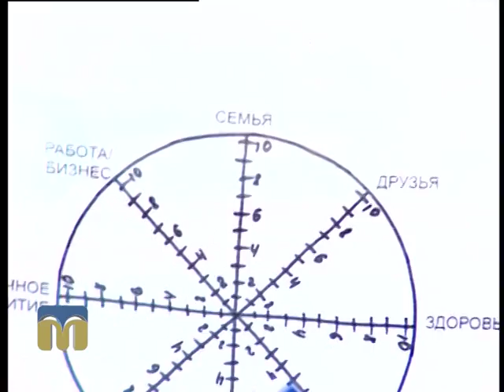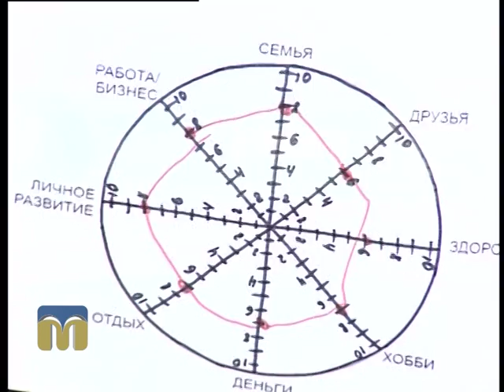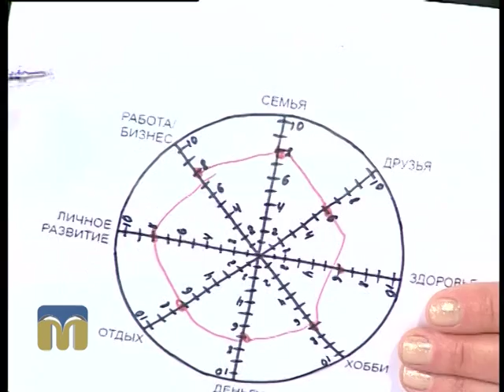Це вас хвилює 12.02.20 16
Гостя програми "Це вас хвилює" - Ольга Алексєєнко, практичний психолог.